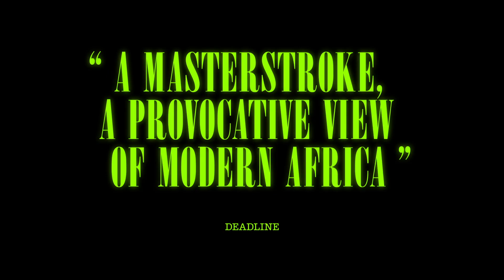Dahomey - Trailer - Biopremiär 1 november 2024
Under kolonialtiden plundrades Kungadömet Dahomey (nuvarande Benin) på värdefulla föremål. Nu ska 26 kungliga skatter återlämnas. Men sedan kolonialtiden har mycket hänt, Benin har blivit självständigt och återuppfunnit sig självt som nation. Och föremålen - de känner inte alltid igen sig. Så hur ska man ta emot det som för längesedan stulits?

Atlantics-regissören Mati Diops prisbelönta dokumentär Dahomey skildrar en ny, ung generations syn på det koloniala arvet, och låter föremålen själva komma till tals. Vinnare av den prestigefulla Guldbjörnen för Bästa film vid Berlins filmfestival.

Dahomey har svensk biopremiär 1 november 2024.

Distributör: NonStop Entertainment